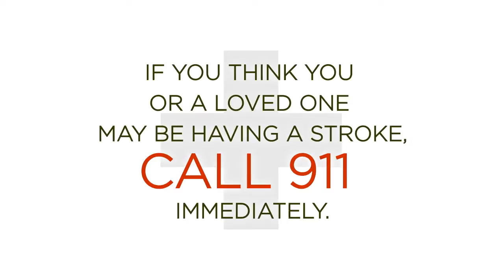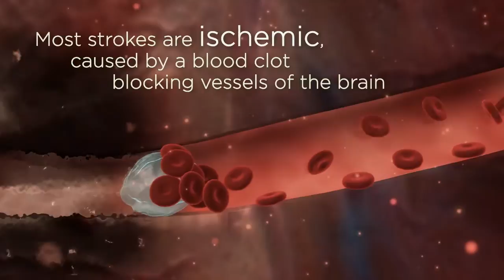Stroke Alert - Every Second Counts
If you think you or a loved one may be having a stroke, call 911 IMMEDIATELY and ask them to take you to the nearest Comprehensive Stroke Center. Offering services beyond the scope of primary stroke centers, only Comprehensive Stroke Centers can offer the wider range of specialists and more advanced treatment options needed when standard therapies are not enough. Learn more in this video produced by Sarasota Memorial Hospital's Comprehensive Stroke Center team for more information.